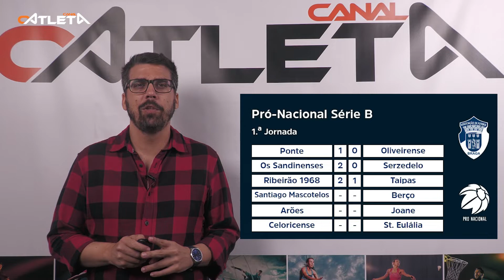Jogo Extra, hoje 16/09/22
Jogo Extra, fiquem a par dos últimos eventos e resultados  desportivos.